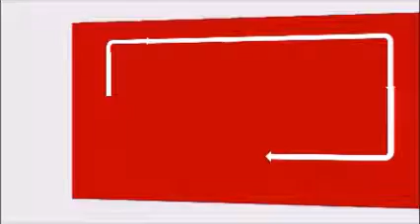PENSIÓN GRACIOSA A LA CANTANTE DORA MARÍA, NO ES PRIORIDAD PARA LOS TABASQUEÑOS: ADRIAN HERNANDEZ